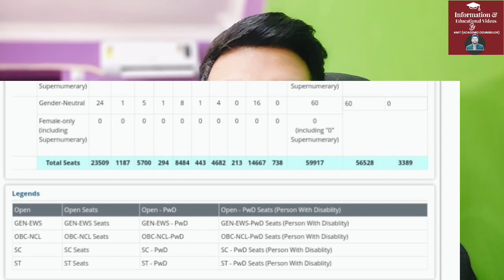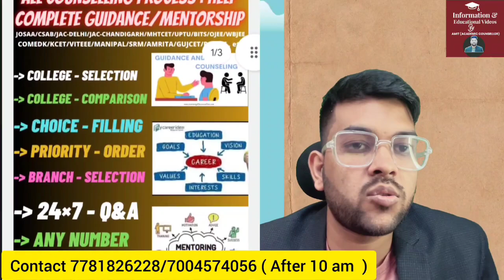JOSAA Counseling 2024 official update Seat matrix Out ✅ | Good news for all students 🔴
(JOSAA counseling 2024 seat matrix link )

(Josaa + Csab counselling 2024 Complete guidance course website link)

1-1 Guidance will be provided Until your final admission

24×7 Call and msg facility available

(josaa counselling 2024 complete schedule )

(Josaa 2024 all 26 iiit college expected cutoff )

(josaa counselling 2024 Rank vs avg 16 iiit college )

(Josaa 2024 Rank vs top 10 iiit college )

(Josaa 2024 All 32 Nit category wise expected cutof rank )

(jossa counselling 2024 Rank vs nit/gfti/iiit expected cutoff rank for cse branch )

(josaa counselling 2024 rank vs nit/gfti/iiit expected cutoff for lower branch )

(josaa counselling 2024 rank vs nit/gfti/iiit expected cutoff for ece branch)

(Comedk counselling 2024 Rank vs branch/college )

josaa counselling
josaa counselling seat matrix out
josaa counselling total seat out
josaa counselling 2024
josaa 2024 cutoff rank
josaa 2024 seat matrix announced
josaa 2024 total branch
josaa counselling
josaa counselling latest update on seat matrix
josaa counselling choice filling
josaa 2024 comlete seat matrix
josaa seat matrix out now
josaa seat matrix how to check
josaa 2024 total no of seat out
josaa 2024 how to do counselling
josaa counselling start from today
josaa seat matrix
seat matrix out